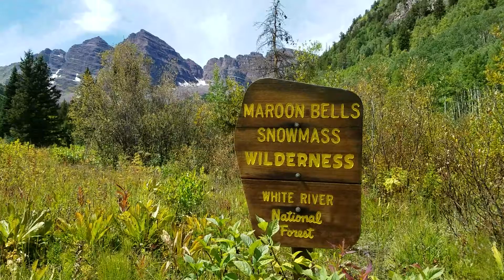September 7, 2016(1)